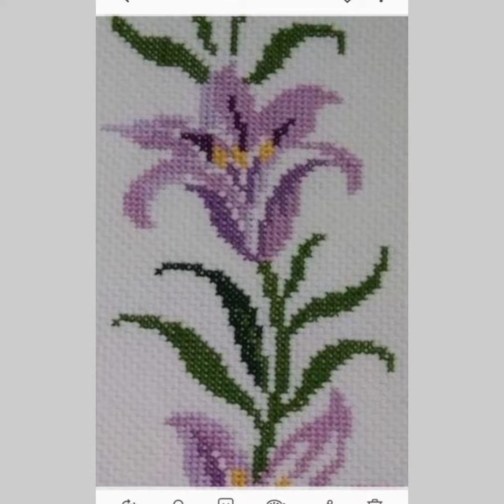Marvelous Countable Cross Stitches Hand Embroidery Designs For Different Clothes